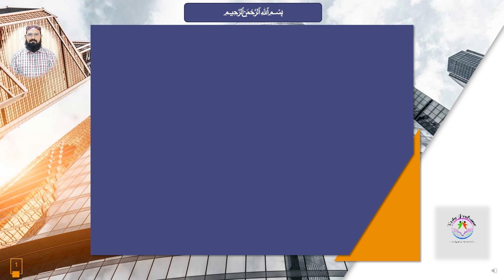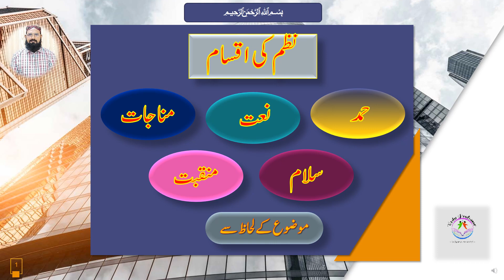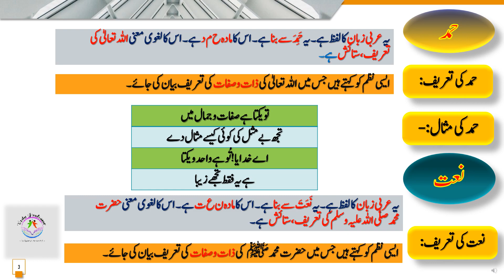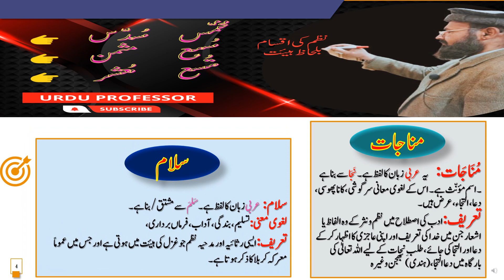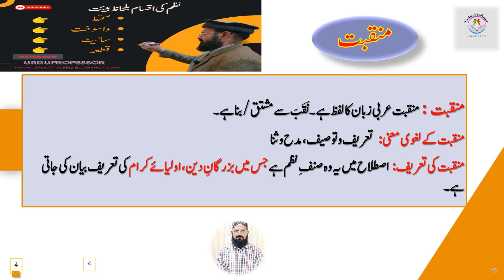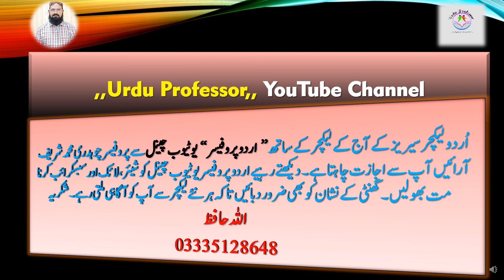Nazam ki aqsam ba lehaz maozo| نظم کی اقسام بلحاظ موضوع